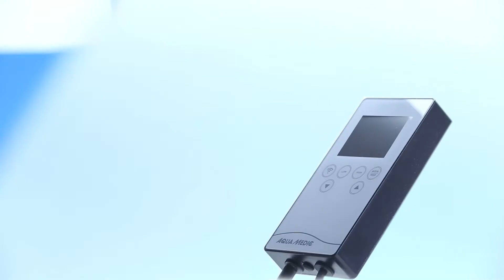.:artmack | Promotion clip: Aqua Medic EcoDrift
Short promotion movie clip for product presentation.